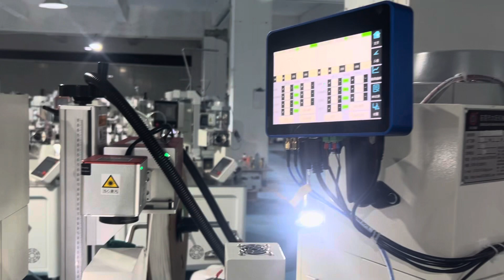Automatic double sides wire crimping machine with laser jet printer